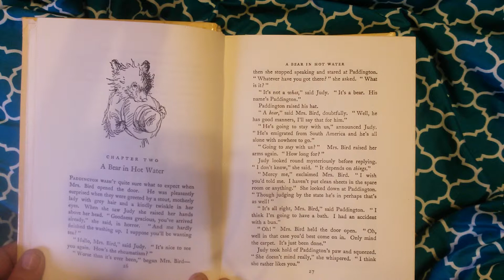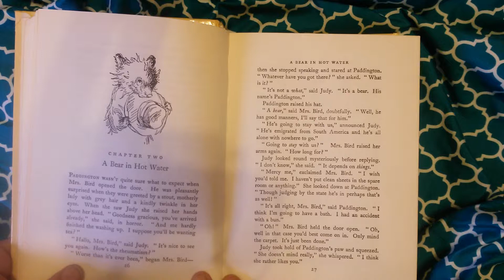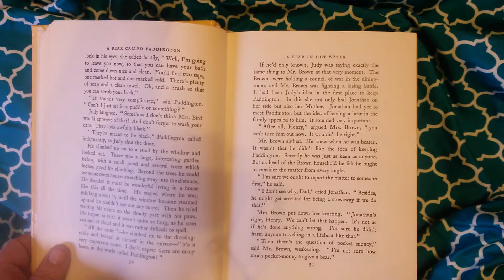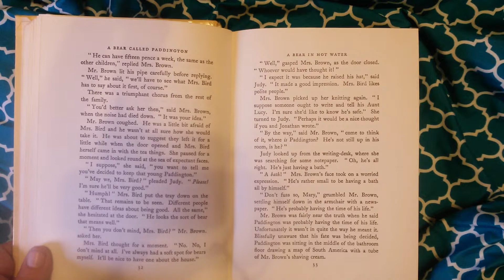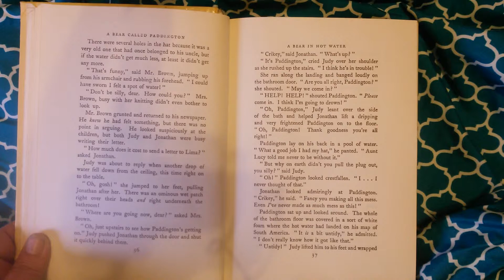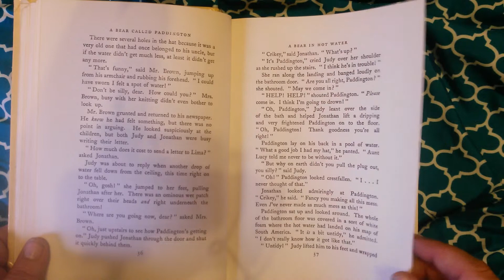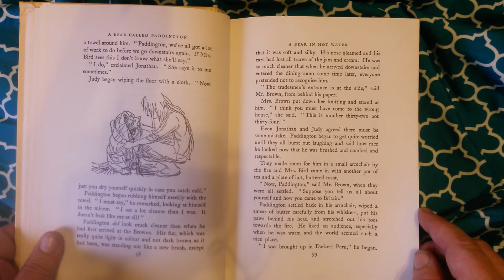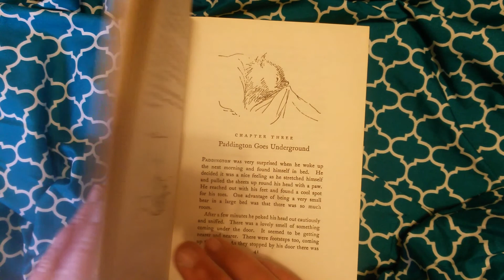A Bear Called Paddignton Chapter 2: Lola Reads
Lola is back with another chapter from the Paddington books! This is Chapter 2, A Bear in Hot Water. Enjoy!

Grab your stuffies and get comfy! xoxo